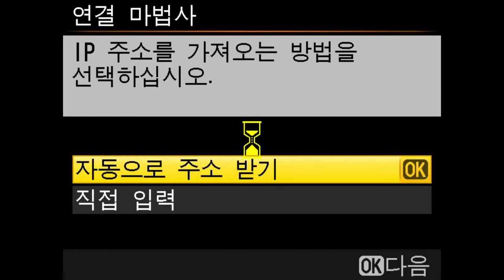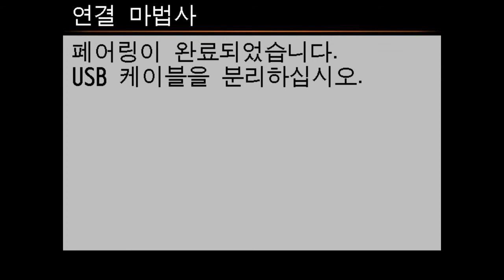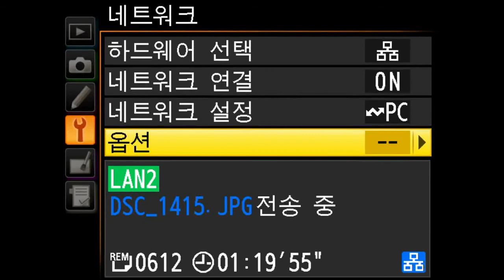Nikon D4s Network Setting